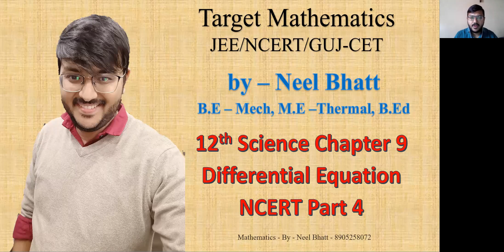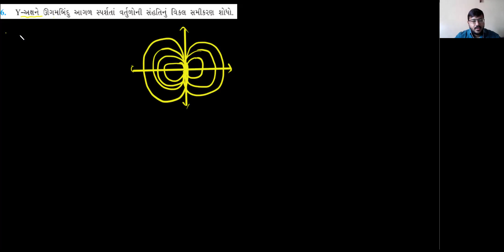12th Science Cha 9 Differential Equation Part 4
Exe 9.3 Continue